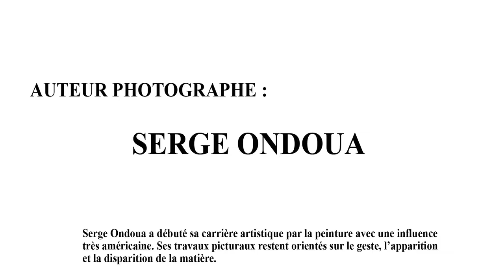Présentation des œuvres photographiques de Serge Ondoua sur NEW CONCEPT ART PHOTO SELLING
Retrouvez de sublimes photographies sur la galerie de photographie d'art New Concept Art Photo Selling : https//newconceptartphotoselling.com/

L'achat est simple, avec des possibilités de paiement en plusieurs fois sans frais (jusqu'à 4 fois), les œuvres sont de qualité et le tirages d'une finesse absolue.

Pour ne manquer aucune information :
La page Facebook :